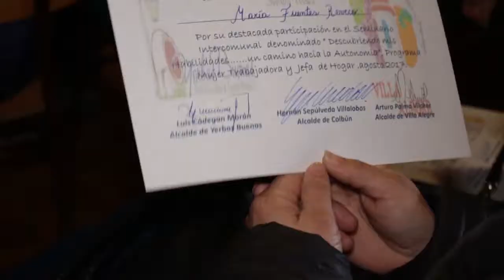NOTA 1ª JORNADA AUTONOMÍA LABORAL MUJERES